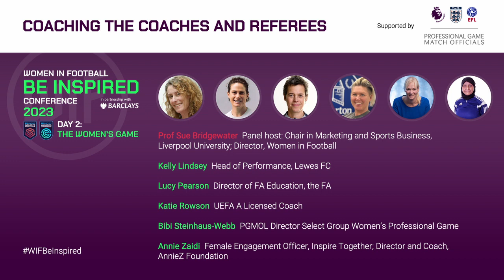Coaching the Coaches and Referees | Be Inspired Conference 2023 Breakout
We celebrate the female coaches and referees leading the way on the pitch, while asking how to ensure more diversity in these roles. Session supported by PGMOL.

Host and panel:
- Prof Sue Bridgewater,  Chair in Marketing and Sports Business, Liverpool University; Director, Women in Football
- Kelly Lindsey, Head of Performance, Lewes FC
- Lucy Pearson, Director of FA Education, the FA
- Katie Rowson, UEFA A Licensed Coach
- Bibi Steinhaus-Webb, PGMOL Director Select Group Women’s Professional Game
- Annie Zaidi, Female Engagement Officer, Inspire Together; Director and Coach, AnnieZ Foundation

Due to technical issues on the day, the camera frame was incorrectly positioned at the start of the recording, but please note this was adjusted at 5:10.